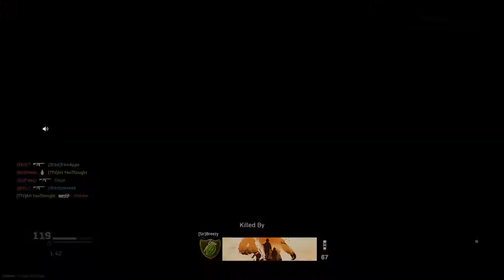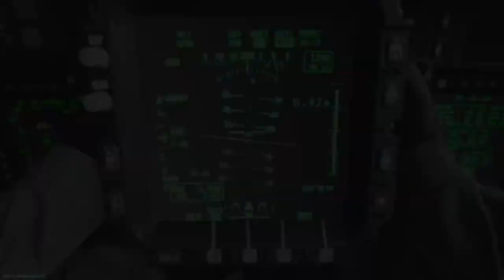41-8 P90 Gameplay! THEY CAN'T KILL ME!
Crazy P90 Game on Gunrunner playing headquarters. Hey guys!  If you enjoyed the video leave a Like or Sub if you feel like it and thanks for being here!